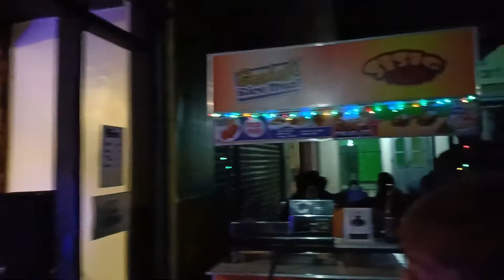That Thing You Do - The Wonders | Lemon in Stereo (Cover)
That Thing You Do - The Wonders
112319
@Ninong's Baler

Links